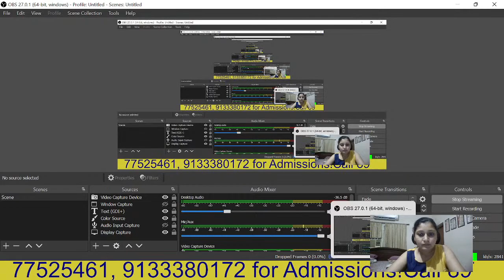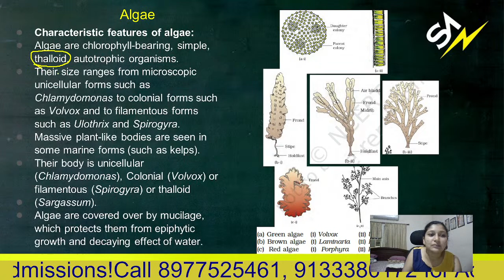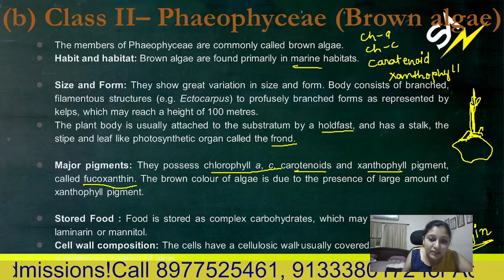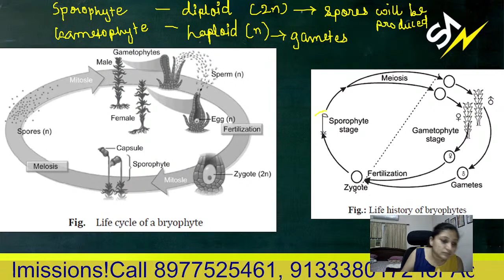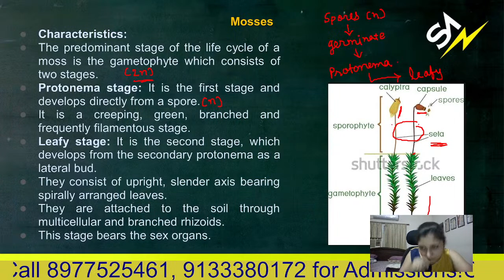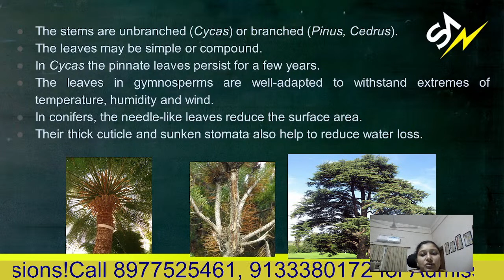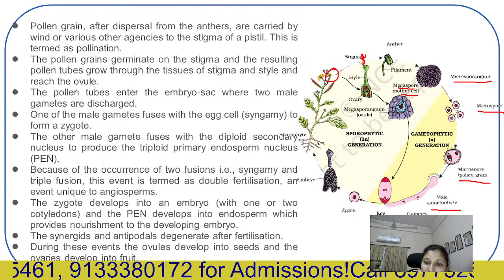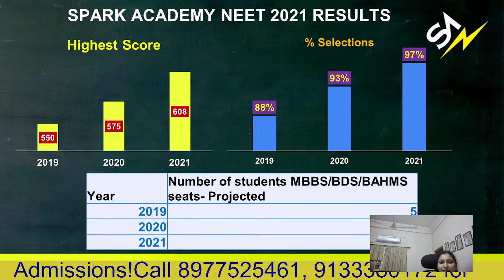Plant Kingdom-1 |NEET2022|Vaishali Ma'am|Spark Academy|For admissions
Plant Kingdom for competitive exam Neet 2022, NEET 2023 and other Competitive Exams. Every point is covered with Important Questions!
The Plant Kingdom in the biology syllabus is a very important topic with a good weightage in the NEET and other competitive exams.

Weightage: 3-4 Questions asked in NEET. _________________________________________________________________________________________________

Benefits of our course: 👇👇👇👇
✅  Online Coaching- Lecture Videos
✅  Fundamentals and Basic Concepts
✅  Live Sessions
✅  Complete Study Material
✅  Short Cut Methods and Tricks
✅  Previous year questions and solutions
✅  Daily assignments
✅  Doubt Clarification sessions
✅  Mock Tests- Weekly and Chapterwise

More videos for tips & tricks, motivational videos, and for important updates for NEET